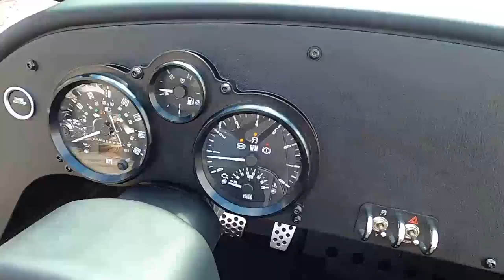2020 Vanderhall Venice Blackjack - New 3-Wheel For Sale - Milwaukee, WI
Please visit Southeast Sales Powersports to view this New Matte Black 2020 Vanderhall Venice Blackjack for sale in Milwaukee, Wisconsin.

Stock# G000071

Description:
2020 Vanderhall Venice Blackjack
The Venice Blackjack defines a simplification and blank canvas for prospective Vanderhall owners. Offered in matte black with complimentary accents, performance and mysterious style, the Venice Blackjack is a menacingly beautiful way to begin your Vanderhall journey.

Features may include:

Suspension
F1 inspired push-rod suspension allows for a compact suspension footprint and progressive movement.

Frame
Vanderhall has designed and patented this new advanced method of constructing an all aluminium uni-body frame. This technology allows all Vanderhall products to be constructed with very high accuracy.

Engine
Gasoline-powered
Dual Overhead Cam (DOHC) design
Inline four-cylinder (I-4) configuration
Variable Valve Timing (VVT)
Turbo-charged
Standard
1.4 Liter 4 Cyl Turbo
6 Speed Auto Trans
V-Tex Wrapped Steering Wheel
Matte Black 18" Wheels
Electric Assist Power Steering
Black V-Tex Upholstery
LED Headlights, Turn Signals, Brake Lights
Dual Servo Brakes with ABS
Traction Control
2 Year Roadside Assistance
2 Year Limited Warranty